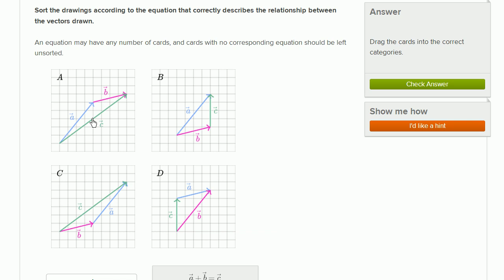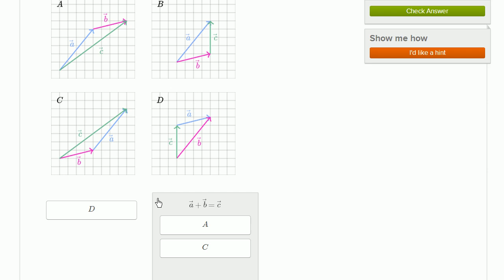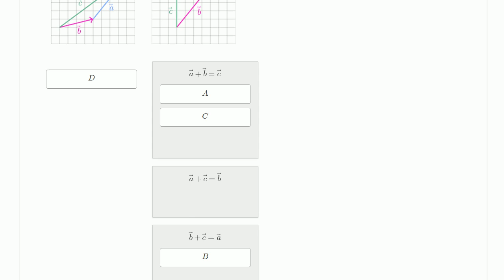Visualizing vector addition examples | Vectors | Precalculus | Khan Academy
Precalculus on Khan Academy: You may think that precalculus is simply the course you take before calculus. You would be right, of course, but that definition doesn't mean anything unless you have some knowledge of what calculus is. Let's keep it simple, shall we? Calculus is a conceptual framework which provides systematic techniques for solving problems. These problems are appropriately applicable to analytic geometry and algebra. Therefore. precalculus gives you the background for the mathematical concepts, problems, issues and techniques that appear in calculus, including trigonometry, functions, complex numbers, vectors, matrices, and others. There you have it ladies and gentlemen. an introduction to precalculus!